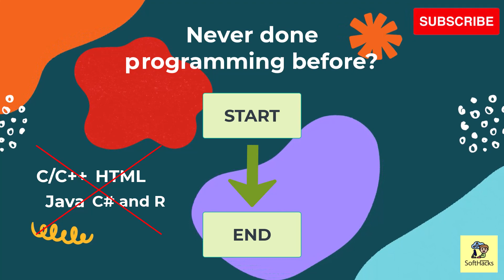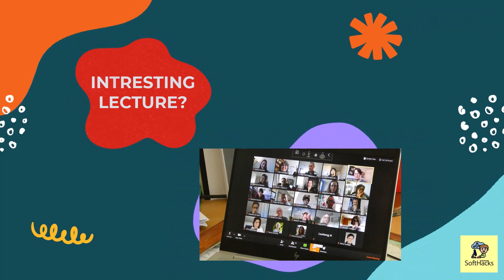Python Course For Beginners | Programming Tutorial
Are you new to the world of programming and eager to learn Python?
Look no further! Our Python for Beginners Programming Tutorial is a comprehensive guide designed to teach you the basics of Python programming from scratch.

Python is one of the best programming language and easy to learn. Python is used in Machine Learning, Data Science, Big Data, Web Development and scripting.

In this python tutorial we will learn:
- Basics
- Syntax
- Concepts
- Projects

Welcome to the Programming Language Python - (Complete Course)

So, embark on your programming journey today and unlock the endless possibilities with Python. Start coding with confidence and lay the groundwork for your future in the world of programming.

Let's dive into Python together and unleash your potential!